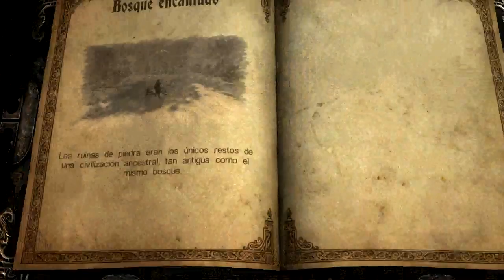CASTLEVANIA: Lords of Shadow (Ultimate Ed. PC) - Español - 5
Mi sentido arácnido me dice que las cosas no van a ir bien en el bosque...